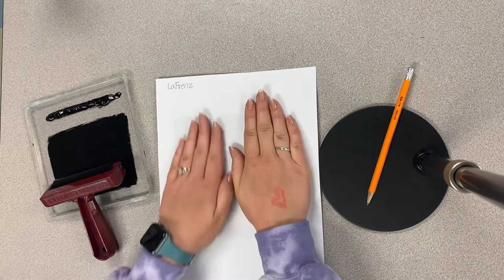October 5, 2022